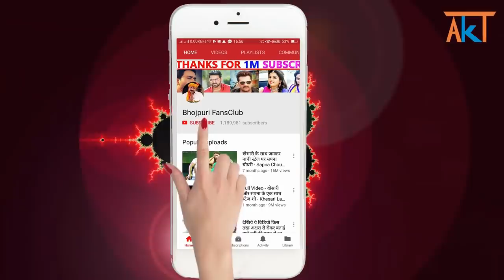देखिये किस तरह हुआ भाई अंकुश राजा की बहन की शादी - Bhai Ankush Raja's sister marriage Video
Credit & Thanks : - Ankush Raja.